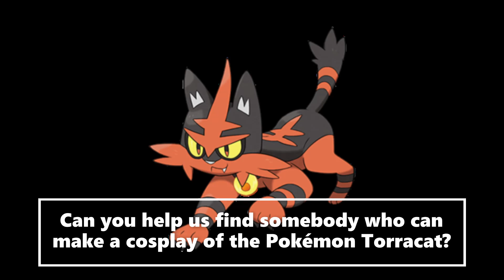New Pokemon Cosplay Ideas Torracat (Pokemon Sun and Moon)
We are trying to find somebody who can make a Pokemon cosplay of Torracat from Generation VII. Can you help the ChaoEmperor out on his request?